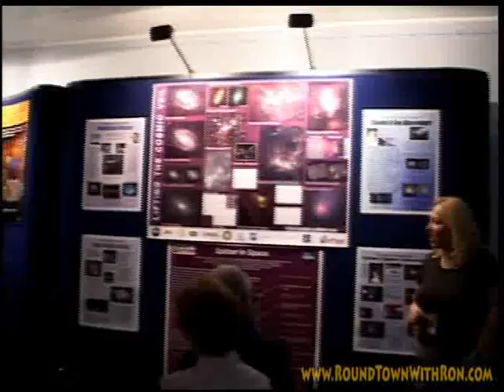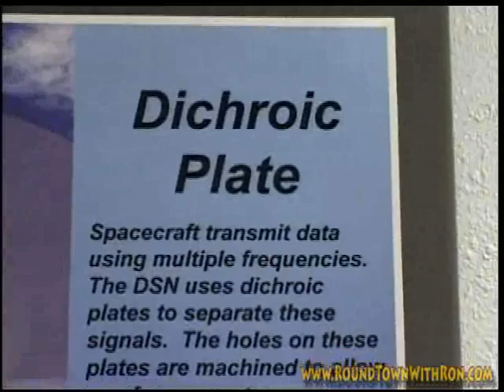Goldstone-Deep-Space-Communications-Complex-Tour-short.wmv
Gold Stone - Deep Space -Big Bear Lake CA